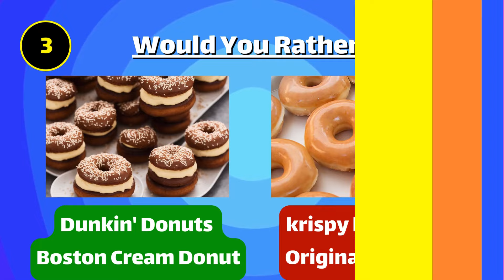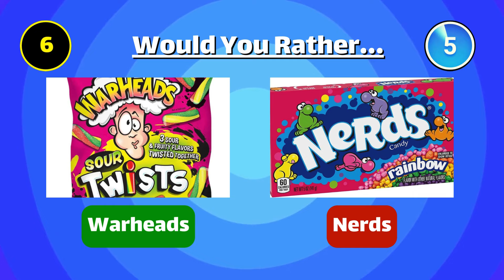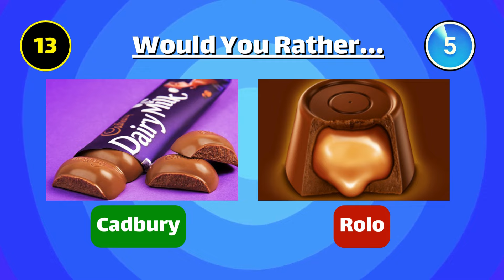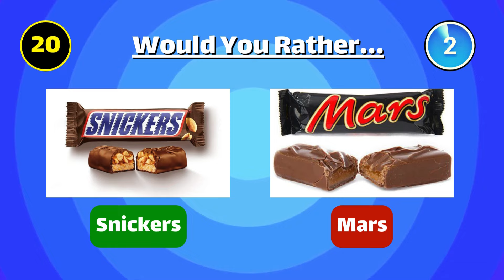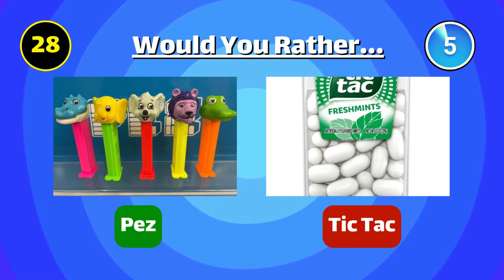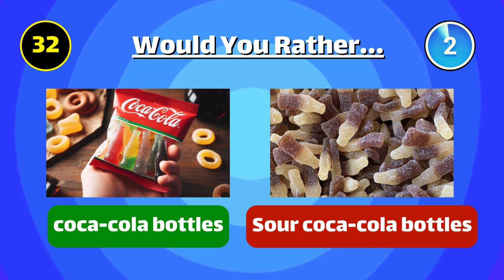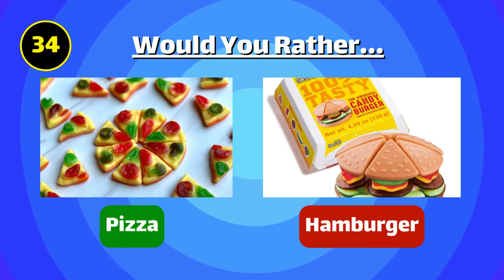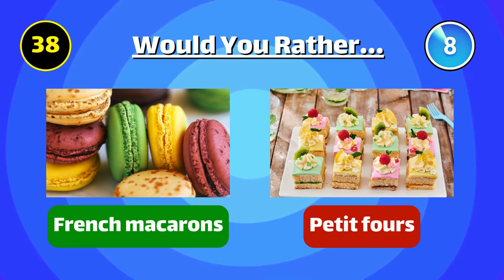Would You Rather...? SWEETS Edition 🍬🍨🍫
Would you rather indulge in a candy-filled quiz? Join us for the ultimate SWEETS edition of 'Would You Rather...?' challenge! Test your taste buds and make tough decisions between delectable treats like candy, ice cream and chocolate. Get ready to satisfy your sweet tooth and discover which sugary delights reign supreme. Don't miss out on the fun - hit play now and play along with us!